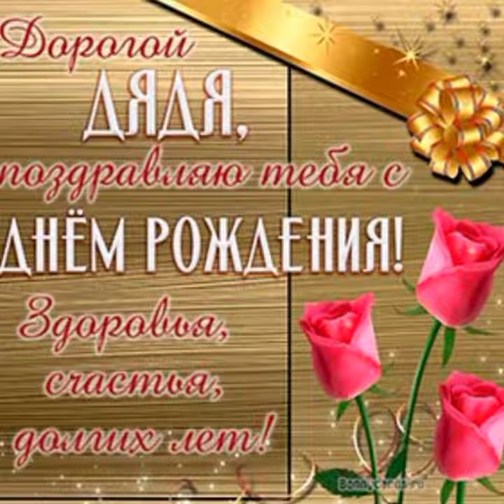поздравления для моего дяди!(оригинал)